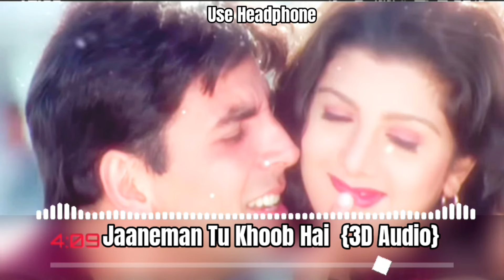3DGANNA || Jaaneman tu khoob Hai || use the headphone || Sonu Nigam Sunidhi Chauhan || akshy Kumar.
3DGANNA || Jaaneman tu khoob Hai || use the headphone || Sonu Nigam Sunidhi Chauhan || akshy Kumar.

aaja aaja
jindagi mein tujhi pay lutaunga
ishq sanam ishq khuda
gajra laga ke
janeman tum kamal karte ho
जानेमन तू खूब है।
जानेमन तू खूब है गाना
जानेमन तू खूब है डीजे सॉन्ग
जानेमन तू खूब है फिल्म
जानेमन तू खूब है स्टेटस
जानेमन तू खूब है dj
जानेमन तू खूब है डीजे गाना
जानेमन तू खूब है हिंदी सॉन्ग
जानेमन तू खूब है पिक्वर
जानेमन तू खूब है रिंगटोन

3d song bhojpuri
3d bhojpuri song
3d songs hindi
3d animation video kaise banaye
3d bhojpuri song dị
3d सॉन्ग
3d gana bhojpuri
3d songs bhojpuri
3d video kaise banaye
3d song bhojpuri dj

8d song Bhojpuri
3d songs bhojpuri pramod premi
3d song bhojpuri dị remix hard bass
3d song bhojpuri samar singh
Song bhojpuri dị remix hard bass
3d song bhojpuri new 2023
128d songs
8d songs dj
3d song DJ
8D Songs
3d songs punjabi
3D video
3d songs hindi
3d songs bhojpuri

8d song Bhojpuri
3d songs bhojpuri pramod premi
3d song bhojpuri dị remix hard bass
3d song bhojpuri samar singh
3d song bhojpuri new 2023
128d songs
8d songs dj
3d song DJ
8D Songs
3d songs punjabi
3D video
3d songs hindi
3d songs bhojpuri